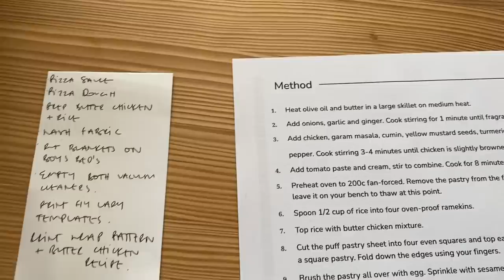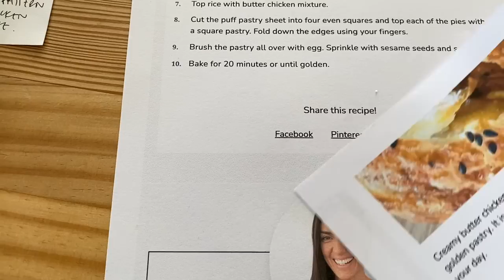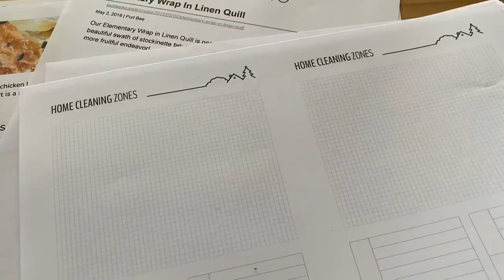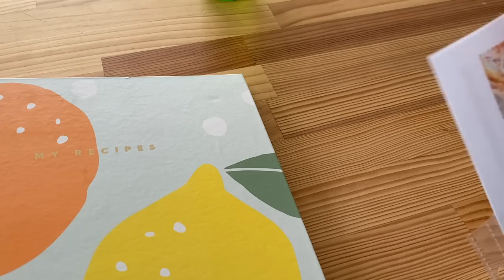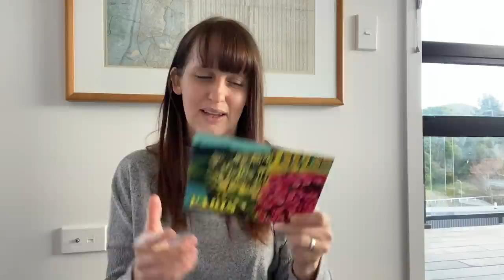Homemaking Vlog : A Minimalist Birthday, Knitting & Sewing : Minimalist Family Life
Pizza Dough Recipe:

1 1/2 cups warm Water
2 t  active dried yeast
1 t sugar

Mix in a bowl and leave for 5-10mins
Then add:

1/4 cup oil ( I use olive oil or canola)
4 cups high grade flour
1 t salt

Knead by hand or in mixer - add more flour if needed until it form a soft dough (not sticky) put in a oiled bowl and leave to rise for at least 2 hours.